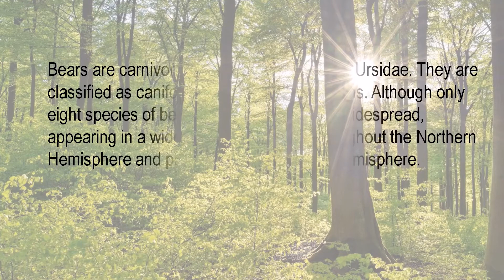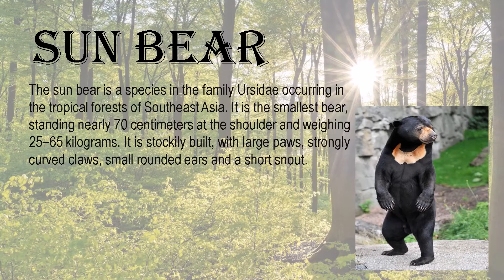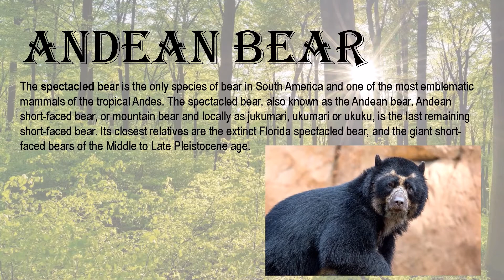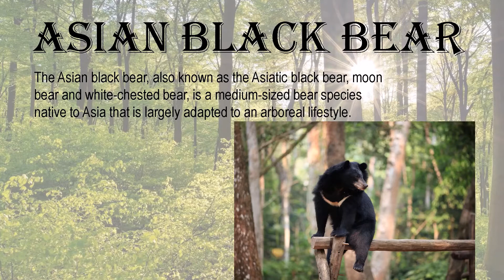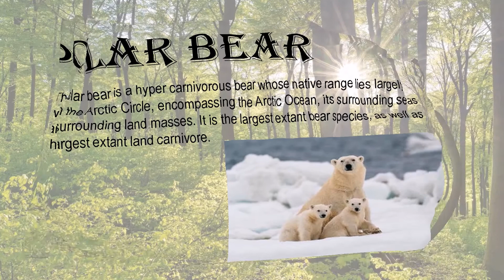The 8 Different Bear Species of the World